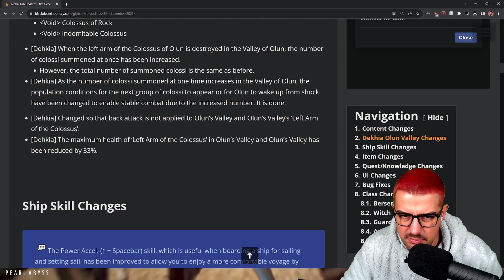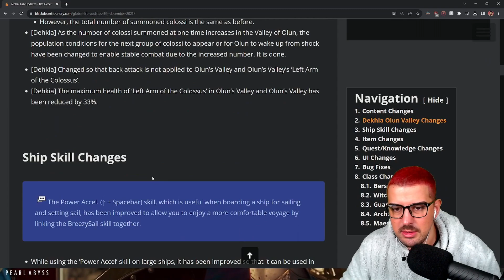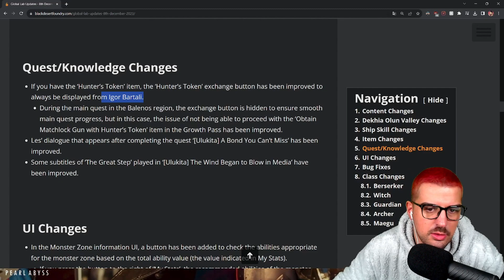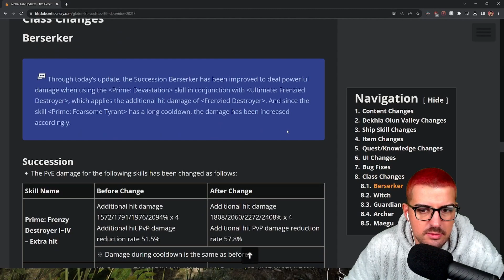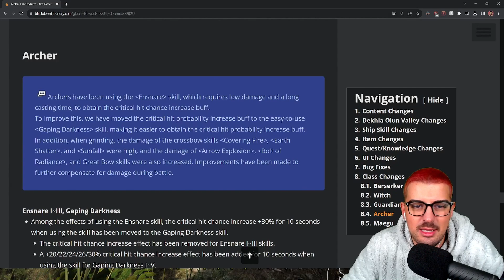Dehkia Olun Buff, Huge Zerker + Maegue Buffs | BDO Global Analyse 8 Dez 23 - Wakayashi